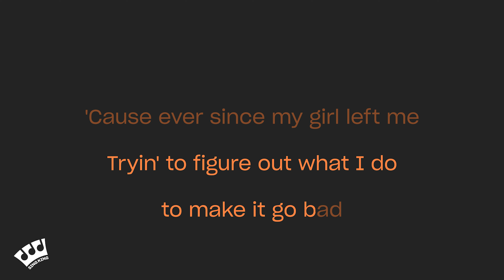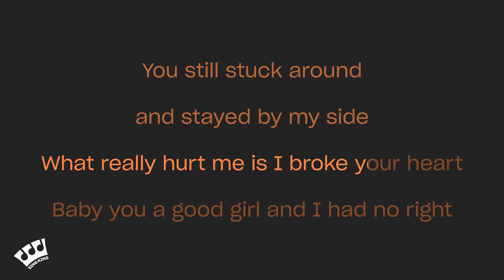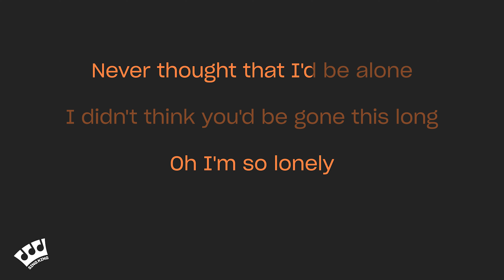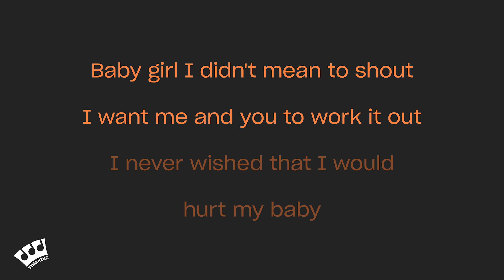Akon - Lonely (Karaoke Version)